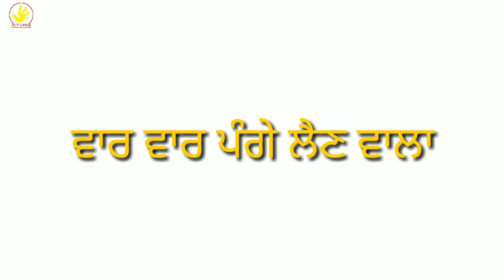ਦੇਸੀ ਬੰਦਾ ਨਾਈ ਕੋਲ • Punjabi comedy movie • ilti lana •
Funny Barbar | Funny Punjabi short movie | ilti lana |

in clip we show funny Barbar. different types customer meets to funny Barbar.
for more fun and more enjoy watch thik clip.
Cast...

Gursharan Singh
Nrinder Singh
Suresh kumar
Sonu gobindgarh
Jagseer singh
Bunty
Baljeet